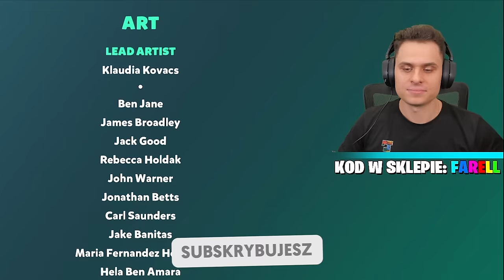Miasto zostaje ZNISZCZONE przez RYBY | FINAŁ I AM FISH